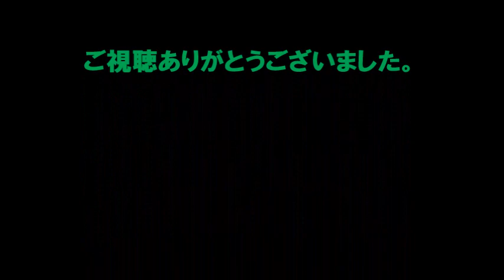【エンスーの杜】バーキンセブン 走行動画 Birkin Seven Driving video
今回ご紹介するのはバーキンセブンになります。

ニアセブンの中でも最も人気のある車種と言っても良いバーキンセブン。世の中にある様々なニアセブンの中で元ロータスの工場で造られていたという事もあり、本当のロータスセブンの継承車であると謳う人もいますね。

今回の車両はオーナー様自らが塗装やモディファイを施されたDYIな1台と言えます。

付属するパーツも多数あるので、手元に来てからも何かと重宝する物が多いのではないかと思います。

【機関】
エンジン一発始動でセブンらしい気持ちの良いエキゾーストノートを聞かせてくれました。

エンジンはフライホイールやハイカムが組まれた物に途中で載せ替えられているとの事です。

点火系はMDI化されています。

足回りはAVOの車高調が組まれています。

インパネにはキルスイッチ、フューエルポンプのON/OFFスイッチ装備しています。

【外装】
自家塗装で鮮やかなグリーンに塗られ、イエローのストライプを入れてあります。パッと見は分かりませんが、よく見ると色むらが有ります。

リアフェンダーとテールランプをケーターハム用に交換しています。

取材時、幌が被せてありましたが、スクリーンの曇りも少なくまだ充分に使用出来る状態の物でした。

フロントフェンダーのマッドガードはオーナー様お手製のメッシュ素材の物が着いています。

リアフェンダーのストーンガードはオーナー様が自ら貼られたゴールドのカーボン調シートで、ボディのカラーリングに違和感なくマッチしていました。

フロントグリルはお馴染みの「７」マークの物に交換されています。ノーズコーンにはロータスのエンブレムが着けてありました。

足元は黒に塗り分けられたワタナベのAWが着きます。

【内装】
インテリアは年式相応でシートに解れがあったり多少の傷みは見られますが、悪くない状態です。

ケータハムの4点式ベルトが着いています。

ステアリングはクイックレリーズ式

ETC装備しています。

It is Birkin Seven to introduce this time.

Birkin Seven may be called the most popular model of Near Seven. Some people argue that it was a true Lotus Seven successor because it was built at a former Lotus factory among various near sevens in the world.

This vehicle can be said to be one DYI that the owner himself has painted and modified.

There are a lot of attached parts, so I think that there are many things that come in handy even after you come to hand.

【organ】
He gave me a pleasant exhaust note that seems to be a Seven when I started the engine.

It is said that the engine has been replaced on the flywheel or high cam.

The ignition system is MDI.

The suspension is built with AVO harmonics.

The instrument panel is equipped with a kill switch and a fuel pump ON / OFF switch.

[Exterior]
It is painted in vivid green with self-painting and has a yellow stripe. I do not know the look at first glance, but if you look closely, there is uneven color.

I replace the rear fender and tail lamp for Caterham.

At the time of the interview, the hood was covered, but the screen was not fogged and it was still in a usable state.

The front fender mudguard is worn by the owner's handmade mesh material.

The stone guard of the rear fender is a gold-colored carbon-like sheet that the owner puts on herself, and matched the coloring of the body without a sense of incongruity.

The front grille has been replaced with the familiar “7” mark. The nose cone had a lotus emblem.

Watanabe AW, painted in black, will arrive at your feet.

[Interior]
The interior is appropriate for the model year and the seats are unclear and some damage is seen, but it is not bad.

A Caterham 4-point belt is worn.

Steering is quick release

ETC equipped.